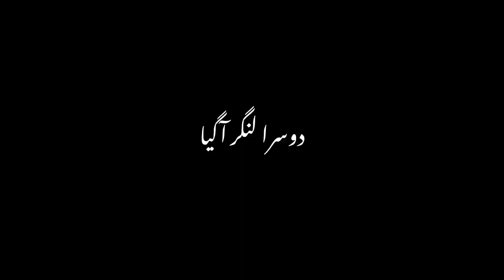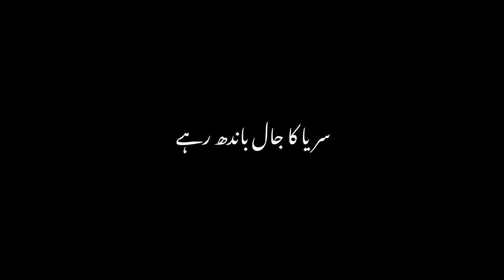قبرستان میں کُھوئی کی چھت پر سریا کا جال باندھ رہے 👆🏻howtobuild